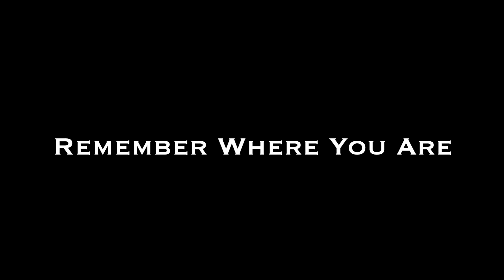Remember Medley July 24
Just a few of the lovely places we have visited in Europe over the last decade or so.